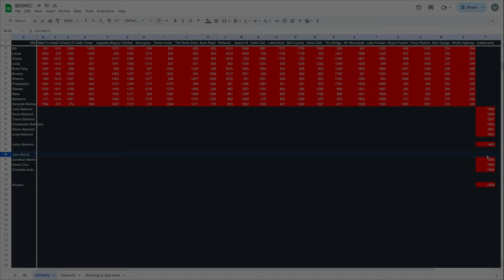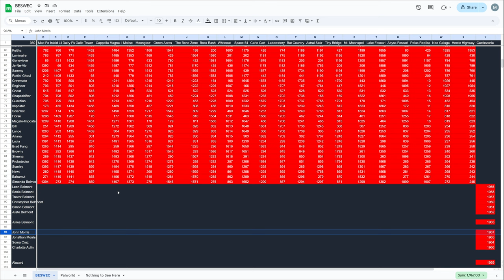New Character: John Morris Vampire Survivors Castlevania BESWEC 334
There's some big iron balls in the future as the new character John Morris takes on Vampire Survivors Castlevania collab in BESWEC 334.  Jonathon Morris's father is brining some seriously hard hitting balls in Ode to Castlevania today.

Streaming every day at 12 PM EST / 4 PM GMT.  Full streaming schedule for the week, 2024, November 10-16

00:00:00 New Character: John Morris Vampire Survivors Castlevania BESWEC 334
00:01:24 Ode to Castlevania with John Morris
00:45:43 Tally Check-off. 1,967 Down 360? to Go!
00:46:04 Thanks and Thumbnail

Back to the 1st Wave ruleset for the BESWEC.  One character through a stage on Hyper.  No hurry, no inverse, all weapons and passives and arcanas free to destroy the night.

Want to start the Vampire Survivors BESWEC challenge from the beginning?  Plenty of Vampire Survival co op action in there as well as stuff from the new Ode to Castlevania DLC.  Here’s the playlist of Beating Every Stage With Every Character challenge

Survivors, but... wait there's actually a vampire now?  Crazy!